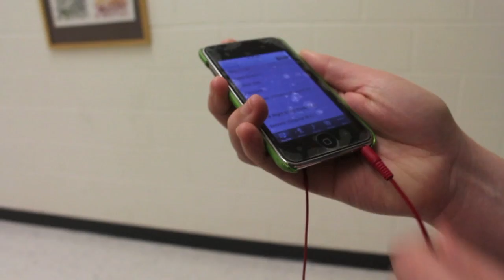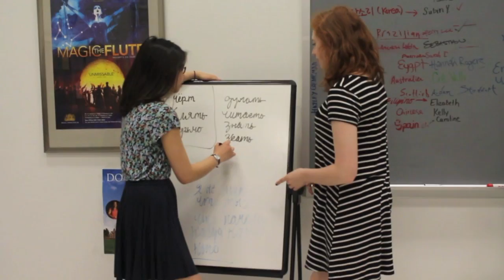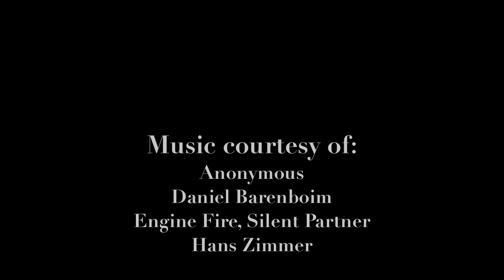Bel Canto Short Film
AP English Literature Final Project; based on the book Bel Canto by Ann Patchett.
Music credits are at the end of the film.